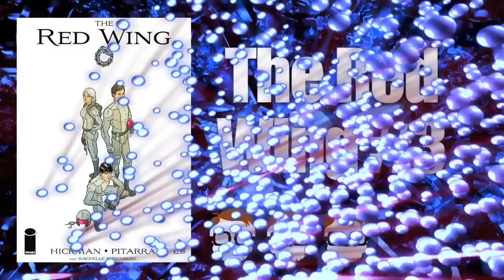Batman, X-Men, A Game of Thrones & More Comic Book Reviews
- The Nerds talk about their favorite DC relaunch books so far as well as review comic book releases this week
Batman #1,
A Game of Thrones #1,
Ultimate X-Men #1,
Teen Wolf #1,
Witch Doctor #3,
Red Wing #3,
Near Death #1,
Avengers: Children's Crusade #7 of 9,
All Nighter #4.
Special thanks to Maximum Comics Las Vegas for supplying the reading materials. For all your Las Vegas comic book needs or stop by one of their two stores. For more info on comics, video games, movies and anything else nerd, check out Nerdlocker.com, a place for your inner nerd.